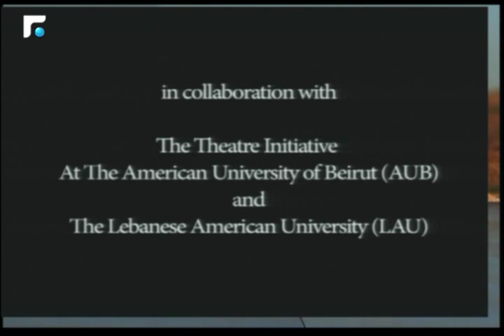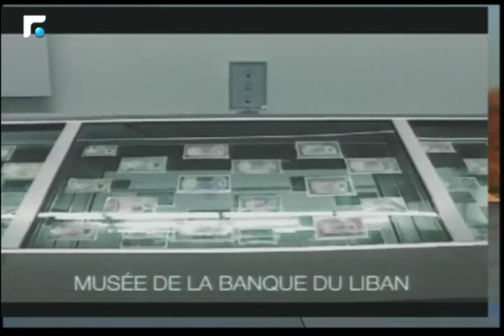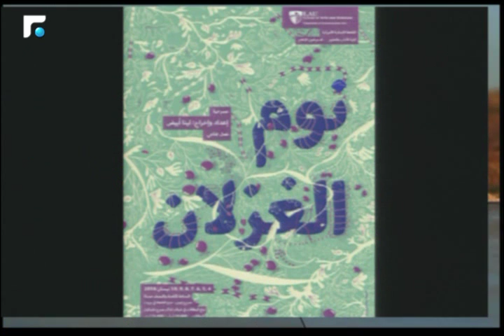أخبار الصباح - جولة حول النشاطات الفنية والثقافية وحال الطرقات 2/5